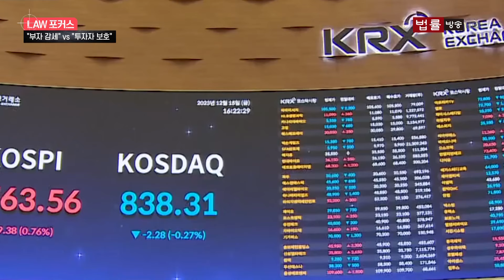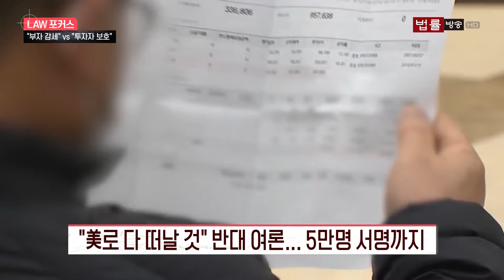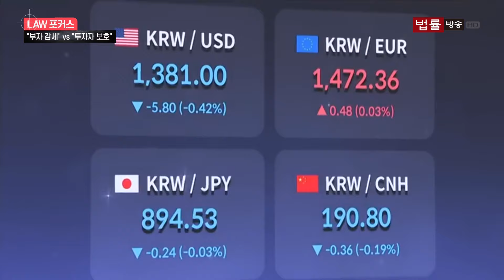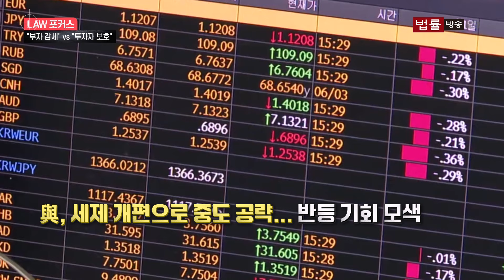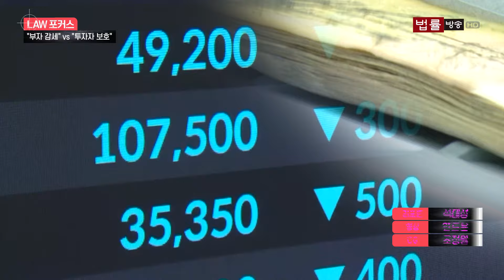[금투세 논란] 재정 절실한 정부, 세금 안 거두겠다? 이유는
내년 1월 시행을 앞둔 금융투자소득세를 둘러싸고 찬반 논란이 뜨겁습니다.
윤석열 대통령이 올해 초 금투세 폐지를 언급한 뒤 정부와 여당은 폐지를 추진하고 있지만, 야당의 반대 등으로 향방은 예측하기 어려운 상황인데요.
세금이 절실한 정부가 먼저 나서서 세금을 거두지 않겠다고 하는 이유는 무엇일까요. 금투세 논란의 핵심 쟁점과 주식시장에 미칠 영향을 알아봤습니다.

(리포트: 석대성 / 영상·편집: 안도윤 / 그래픽: 조정원)